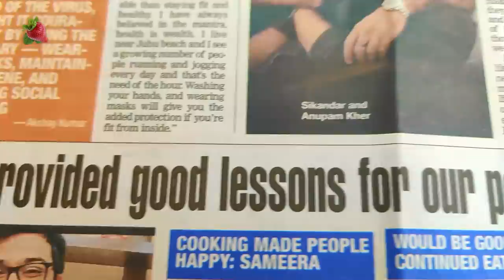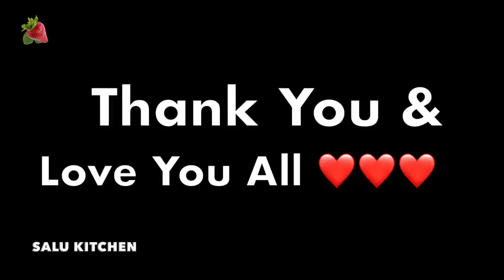Perfect Tikka Biriyani | Weekend Special | Times of India | Salu Kitchen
Today's Times of India newspaper (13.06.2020) surprised us with an article about us. Today's dawn was dark and cloudy. For lunch, I am preparing very yummy chicken tikka biriyani.